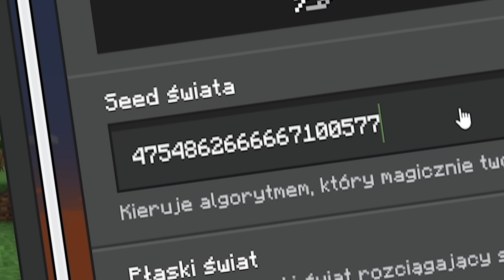🔒 UKRYTE SEEDY 🔒 od WIDZÓW w MINECRAFT…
witam serdecznie i pytam niebezpiecznie